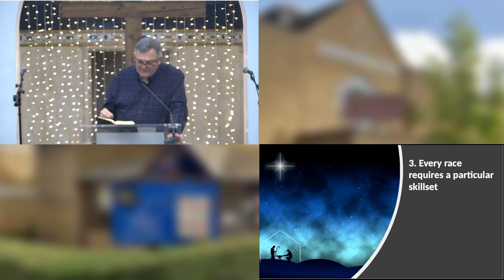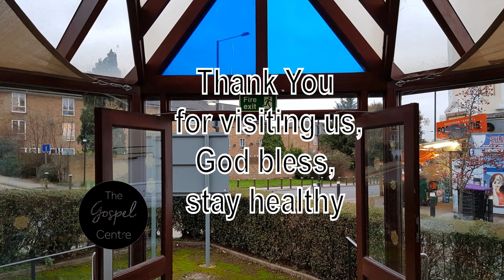Christmas And The Mystery Of Godliness, Brendan Munro, Christmas Day At The Gospel Centre, 25 Dec 22